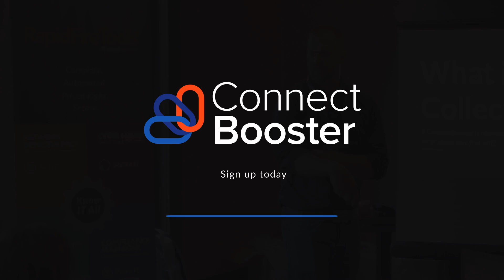Join us for the VIRTUAL ConnectBooster Roadshow!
We're taking the ConnectBooster cash flow roadshow virtual!

Join us on a free online webinar on August 24th, and August 26.

If you want to hear how you can utilize ConnectBooster and increase your cash flow while at the same time adding value to your own clients through our newly launched partner program, Rev.